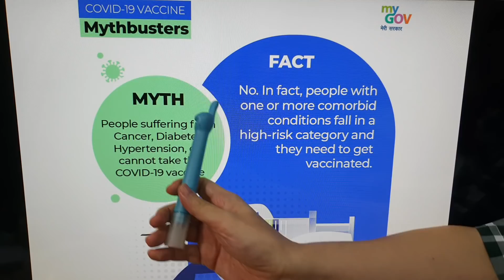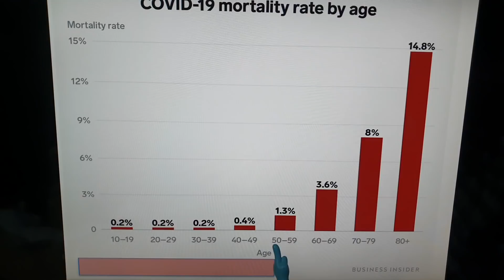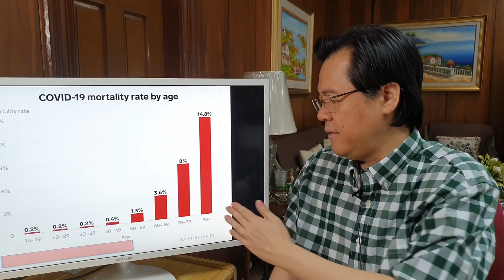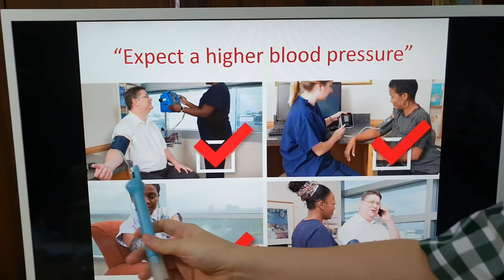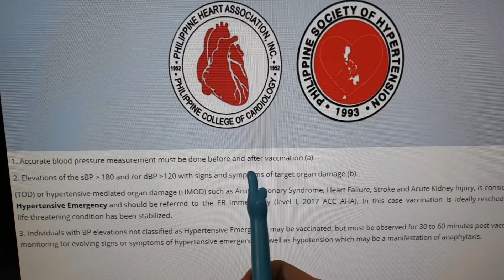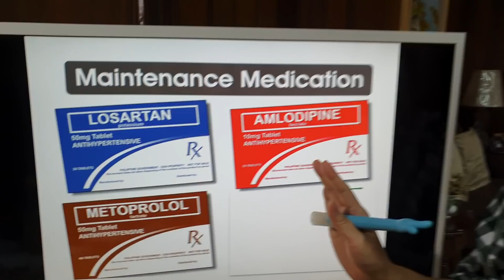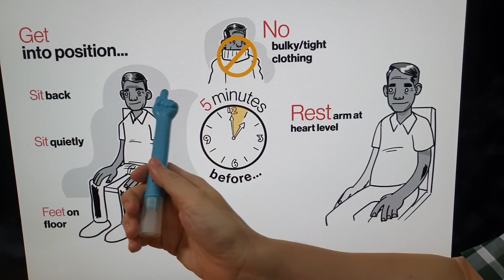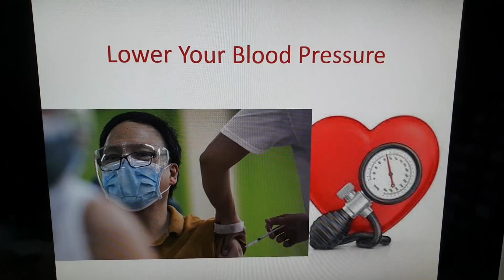High Blood at Bakuna: Pasado Ka Ba? - By Doc Willie Ong #1074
High Blood at Bakuna: Pasado Ka Ba?
Payo ni Doc Willie Ong (Internist and Cardiologist) #1074

Para pumasa sa bakuna, kailangan ma-kontrol ang blood pressure. Sundin itong tips.